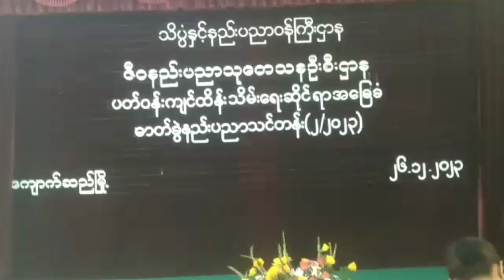ဇီဝနည်းပညာသုတေသနဦးစီးဌာန၌ ပတ်ဝန်းကျင်ထိန်းသိမ်းရေးဆိုင်ရာအခြေခံဓာတ်ခွဲနည်းပညာ၂/၂၀၂၃သင်တန်းဖွင့်လှစ်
ကျောက်ဆည်မြို့ ဇီဝနည်းပညာသုတေသနဦးစီးဌာနတွင် ပတ်ဝန်းကျင်ထိန်းသိမ်းရေး ဆိုင်ရာ အခြေခံဓာတ်ခွဲနည်းပညာ(၂/၂၀၂၃)သင်တန်းဖွင့်လှစ်
ကျောက်ဆည် ဒီဇင်ဘာ ၂၆
သက်မောင်